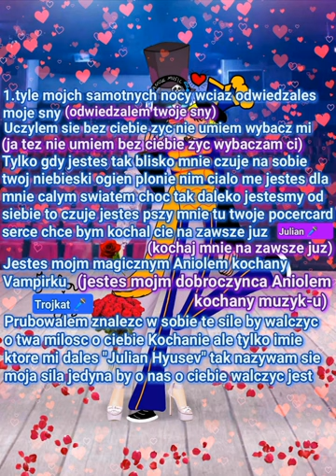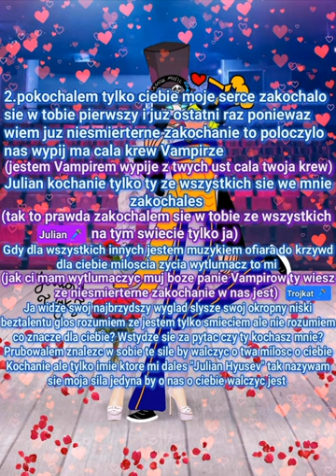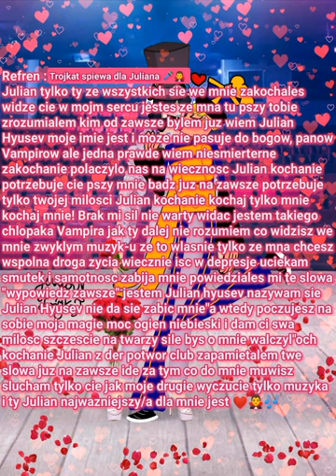JULIAN HYUSEV - Julian tylko ty ze wszystkich sie we mnie zakochales 💓